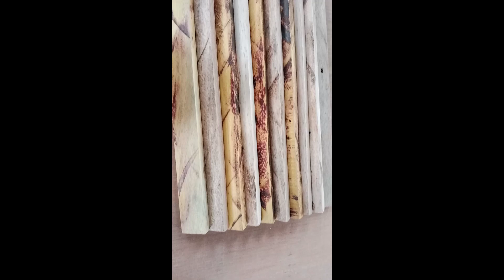SAYA MEMBUAT IDE KREATIF DARI BAHAN kAYU LIMBAH DIY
Saya membuat ide kreatif dari bahan kayu limbah DIY, video kali ini saya akan berbagi tentang membuat ide kreatif manpaat dari kayu limbah semoga berguna untuk orang lain,,,

Jangan lupa untuk dukung Chanel ini biyar cepat berkembang
Dengan disubrebe
Terimakasih